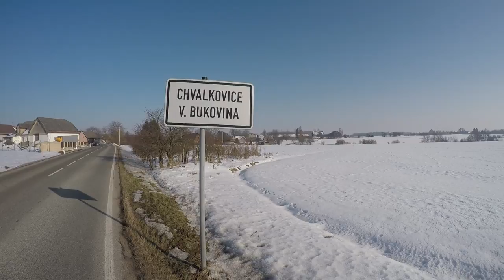KLIP - Kroužek mladých hasičů SDH Velká Bukovina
Video do TV soutěže "Ovečka hasičem".